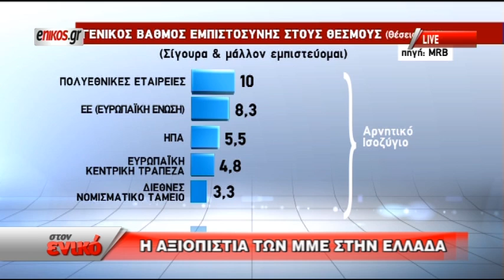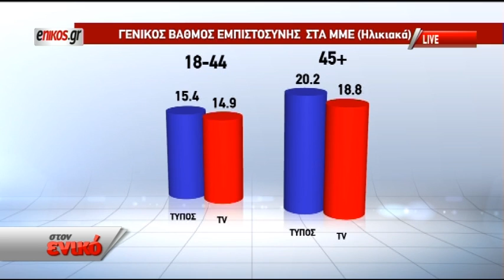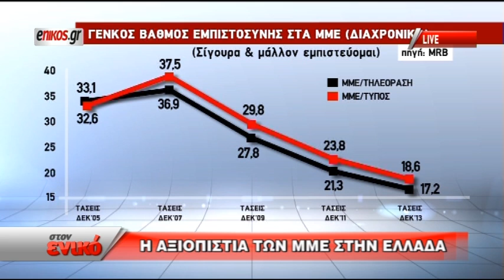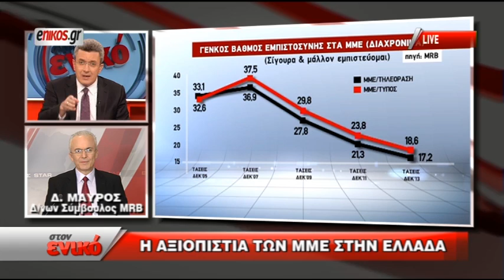O ρόλος των media και των δημοσιογράφων στην κρίση. Μέρος Α 10-3-2014